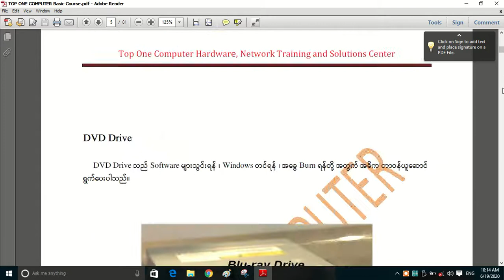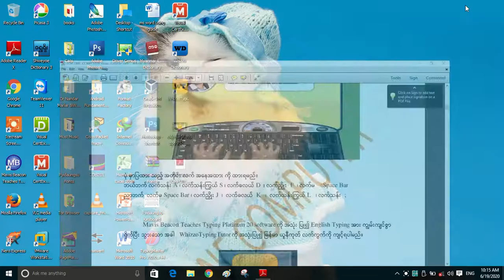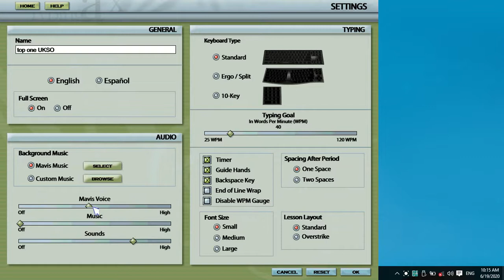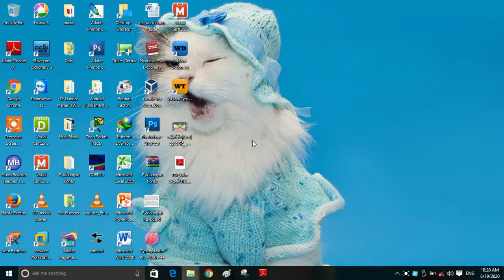Lesson 1 English Typing Using Mavis Beacon Software